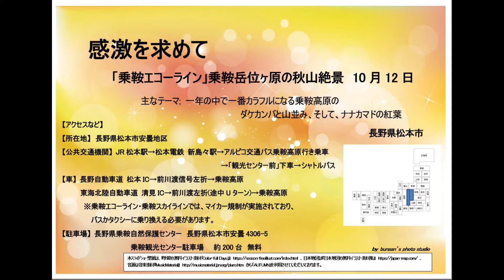感激を求めて 「乗鞍エコーライン」乗鞍岳 位ヶ原の秋山絶景 10月12日 長野県松本市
2013年10月12日(土)の撮影です。写真雑誌で「乗鞍エコーライン」のカラフルな紅葉のすばらしさに感銘し，おとずれてみました。長野県側から乗鞍岳へと通じる山岳路線、県道84号線の乗鞍高原から標高の高い路線が、「乗鞍エコーライン」（長野県道乗鞍岳線）と呼ばれています[岐阜県側（丹生川・平湯温泉方面）から乗鞍岳を目指す山岳ルートが乗鞍スカイライン]。長野県と岐阜県境の標高2,716mは、日本の公共交通機関車両が到達できる最高地点で、「乗鞍エコーライン」は日本一高地を車両で通行できる県道として知られています。三本滝ゲートから上はマイカー規制がされていますが、乗鞍観光センター前からシャトルバスが運行され、乗鞍岳登山や畳平のお花畑鑑賞などが可能となっています。わたしは、時間の都合もあり、頂上畳平への途中にある一番の紅葉名所でもある乗鞍岳位ヶ原(大雪渓・肩の小屋口のバス停で下車し、山を下りながら位ヶ原で撮影を楽しみ、位ヶ原山荘バス停で下りバスに乗車)にて穂高岳・槍ヶ岳、八ヶ岳、南アルプスの山々も眺望できる、秋山絶景を楽しみました。
なお、乗鞍岳位ヶ原 の紅葉の見頃は、9月下旬～10月上旬といわれています。
　・2021年紅葉時期の乗鞍高原より乗鞍岳山頂畳平へシャトルバス
　　　往復乗車券を購入すれば、畳平～三本滝間が各バス停にて
　　　乗り降り自由です。
　　　※なお、バスの運行が一時間に一本ぐらいなので最終バス
　　　　への乗り遅れがないよう、運行状況、ダイヤ確認のうえ
　　　　余裕をもった散策計画が必須です。
 　【2021年7月22日(木)～2021年9月30日(木)のみ運行】
　　　　•当日14時便までが降雨等道路事情による運休の場合は
　　　　 終日運休となります。
                •悪天候、道路状況等により運転休止になる場合があります。
                •前日12：00時点の気象庁発表の天気予報で、
                  翌日ＡＭ6：00～12：00間までの岐阜県飛騨地方の降水確率
                   40％以上の場合、Ｂダイヤで運行となります。
                  【通常運賃】乗鞍高原～乗鞍山頂（畳平）
                                   大人片道　1,650円　大人往復　3,000円
                                   小人片道　　830円　小人往復　1,500円

【所在地など】長野県松本市安曇地区
【公共交通機関】JR松本駅→松本電鉄 新島々駅
                                          →アルピコ交通バス乗鞍高原行き乗車
                                          →「観光センター前」下車→シャトルバス
【車】長野自動車道 松本IC→前川渡信号左折→乗鞍高原
             東海北陸自動車道 清見IC→前川渡左折(途中Uターン)
                                                                                          →乗鞍高原
              ※乗鞍エコーライン・乗鞍スカイラインでは、マイカー
                  規制が実施されており、バスかタクシーに乗り換える
                  必要があります。
【駐車場】長野県乗鞍自然保護センター　長野県松本市安曇4306-5
                                         乗鞍観光センター駐車場　　約200台　無料
【観光情報】エコーライン＆乗鞍岳
                        アルピコ交通株式会社　一般路線バスLOCAL BUS
                           乗鞍高原～乗鞍畳平シャトルバス
                          新まつもと物語　市民記者ブログ
                            日本一標高の高いバス停は、
                                 乗鞍エコーラインの「標高2716m」！
                                                                                     乗鞍 2017.7.7
                         乗鞍岳の紅葉2021｜登山初心者もOK！
                                           絶景スポットや混雑具合を紹介
                         乗鞍岳位ヶ原・エコーライン -
                                            たびネット信州【乗鞍岳位ヶ原】
                         トラベル jp  秋の乗鞍で紅葉と穂高連峰を独り占め

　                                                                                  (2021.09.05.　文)